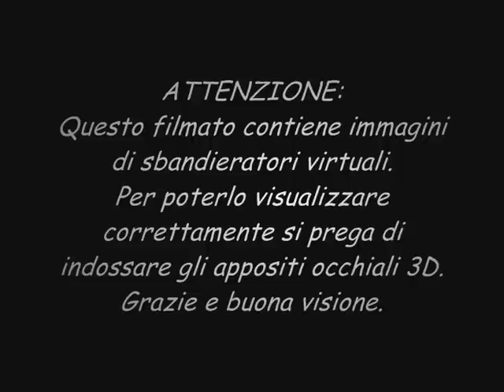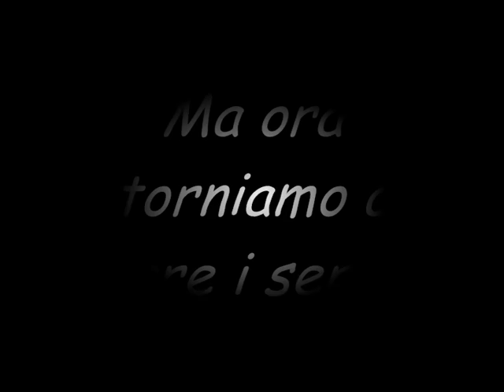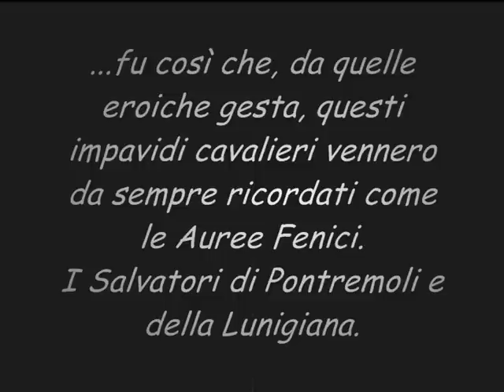Una stagione di....... AUREE FENICI!!!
Il nuovo gruppo di Sbandieratori di Pontremoli ha gia trascorso la sua prima stagione di attività! la prima di molte altre. MOOOOLTO ESAUSTIVE!